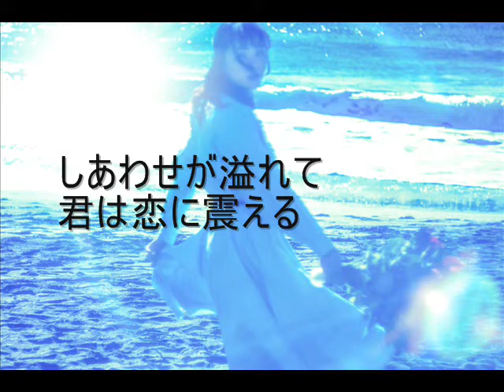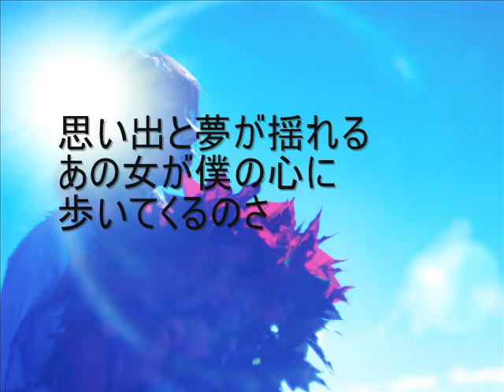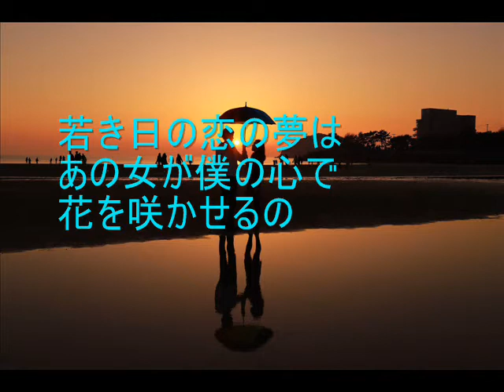夢の女（カバー）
夢の女

作詞：北山 修・井上 博/作曲：井上 博

はしだのりひことシューベルツのハンサムボーイ、早世した井上博作の曲。
加山雄三の「君といつまでも」を彷彿させるような、台詞入りの曲ですが、京都の人なので、「あの人が僕の心の中に住みついてしまったのです」の部分の「住みついて」の「み」にアクセントがある京風アクセントの台詞になっています。
フラットマンドリンとアコースティックギターで、一人デュエットに挑戦しましたが、台詞部分があまりにも、こっぱずかしくて（笑）、蚊の鳴くような声になってしまい、後でその部分の音量だけ大きくしなければなりませんでした…(A^^;)シカモ棒読み…。